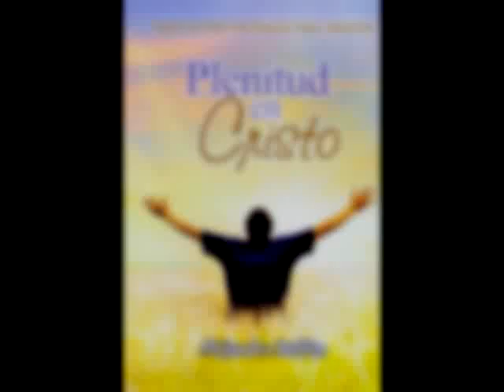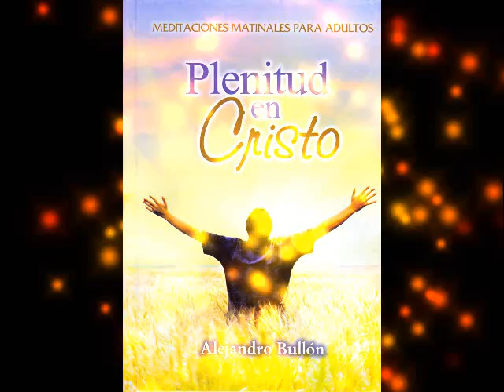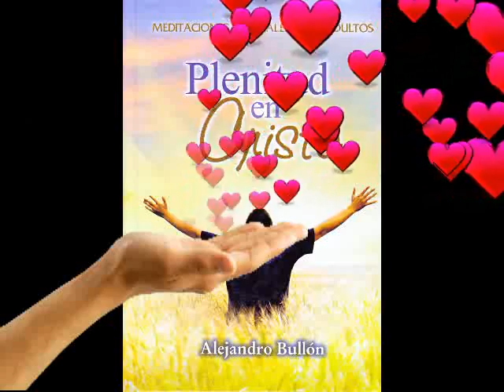Matutina para el 31 de Enero del 2011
Meditación Matinal